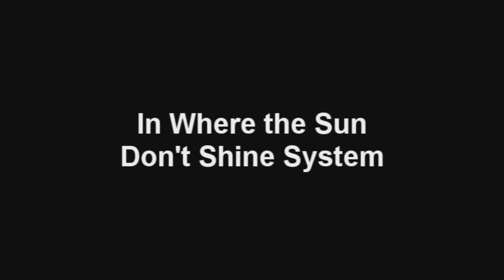Cold Snap's Final Words: EAT ME!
Compared to the planet IceHole, you're doing just fine!